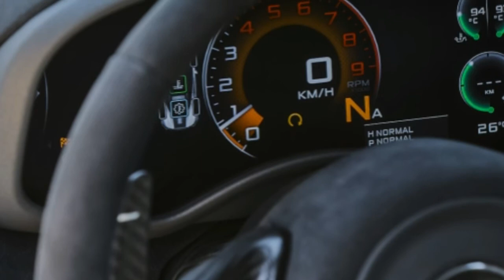2018 McLaren 570S Spider Review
2018 McLaren 570S Spider First Drive  A sweet breeze

The McLaren 570S Spider is madness. Not the car itself, which is a cogent convertible design based on the already handsome coupe. What is crazy is that a 562-horsepower machine that hammers to 62 mph in 3.2 seconds is only considered a sort-of, kind-of supercar. The Spider will be McLaren's volume model in its lowest-priced, lowest-tier Sports Series designation. As such, it is the company's starter supercar.

There's no perceivable performance demerit when it comes to this retractable hardtop, as it was developed alongside the regular 570S from the onset. The 0-to-60 time is a non-discernable one-tenth of a second slower, and it still gets to a 204-mph top speed when the roof is up. If you insist on a top-velocity hurtle with wind bathing the cabin, it would only limit you by 8 mph.

Our test car was outfitted in a new hue, a deep Vega blue, with a dark finish on the roof and body accents. The Spider retains the same roofline as the hardtop and it is instantly recognizable as a variation. McLaren has finally settled into its own design language, with highly identifiable rear tail lamps and those unique 3D "tendon" doors first seen on the 570S coupe and which have now migrated to the 720S. It's an architectural-leaning language that translates beautifully into a roadster.

With the top down, the Spider gets more attention than the coupe, and perhaps even more than the 720S, which I tested recently in Rome. Perhaps people simply feel drop-tops are especially exotic. Around the summer bustle of Barcelona, kids jumped up and down and attractive women on scooters gave us the thumbs up. There's worse places to be noticed. The top goes down in a snappy 19 seconds at speeds of up to 25 mph.